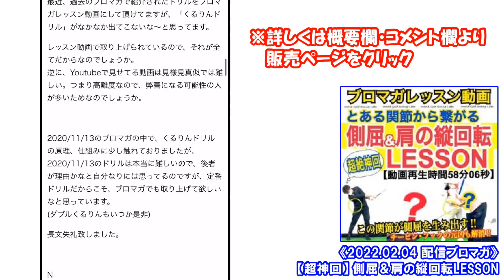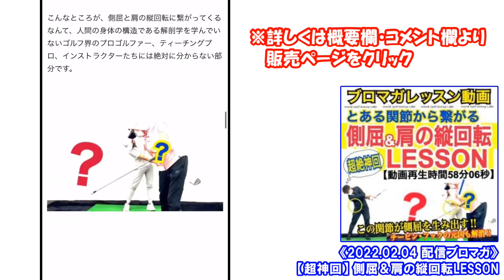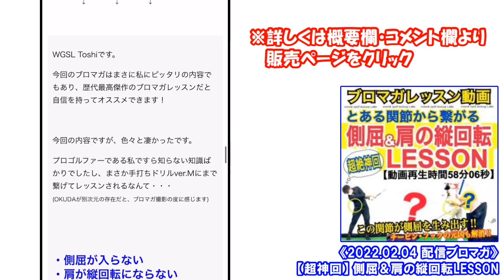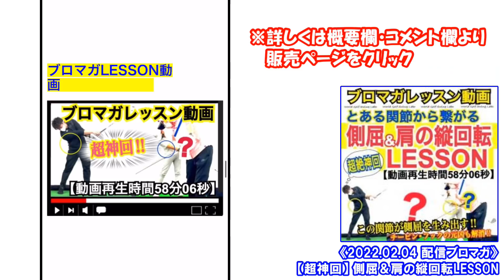多くのアマチュアが知らない「前傾キープの本質」！！側屈についてお話しします。【WGSL】【Fujunプロ】【アイアンショット】【ベタ足】【右サイドの仕事】【TMドリル】【前倒し】【飛距離アップ】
この動画でご紹介させていただいたコンテンツはこちら↓
《ブロマガレッスン動画 》【超神回】側屈＆肩の縦回転LESSON【動画再生時間58分06秒】